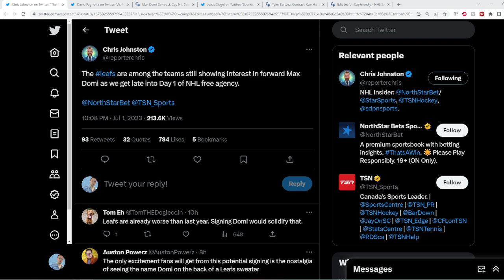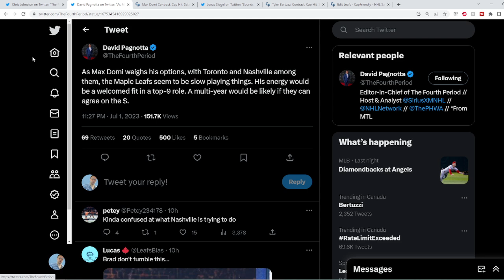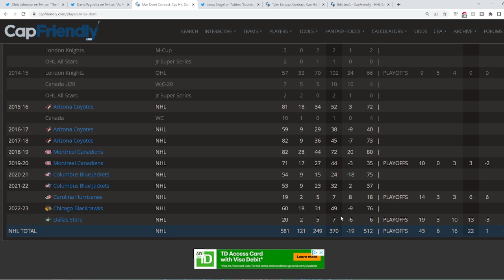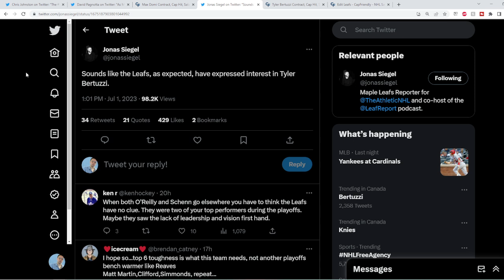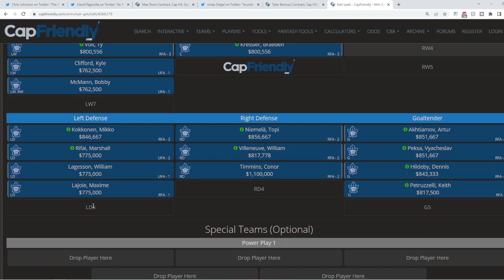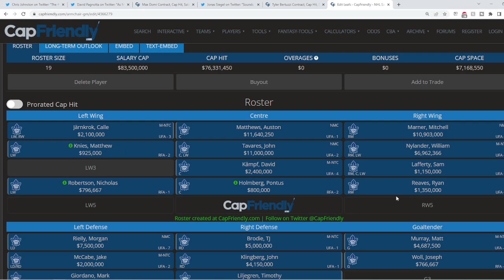Maple Leafs interested in Bertuzzi and Domi